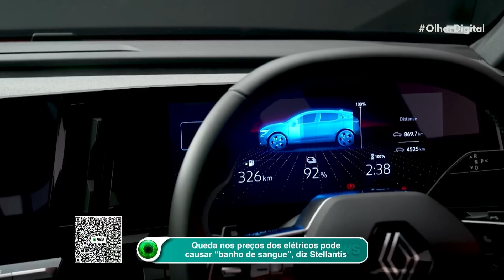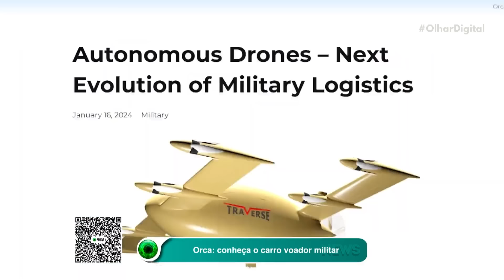Queda nos preços dos elétricos pode causar “banho de sangue”, diz Stellantis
🚘💰 Montadoras oferecem cada vez mais descontos em veículos elétricos, mas pode resultar em "banho de sangue", segundo CEO da Stellantis. Saiba mais!